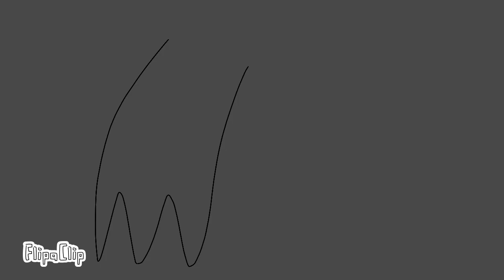trailer + data godzilla x kong vita reale